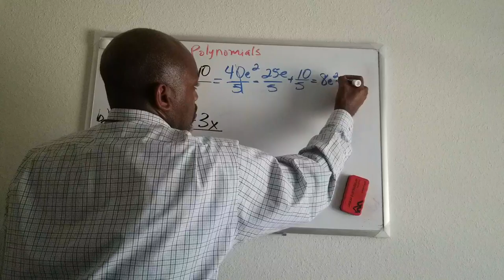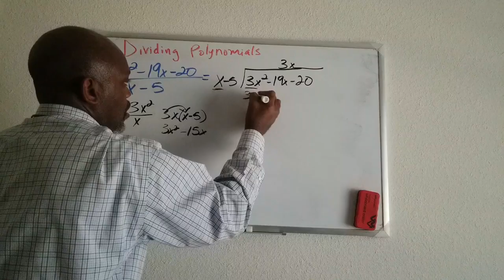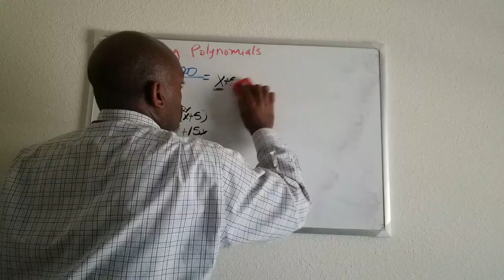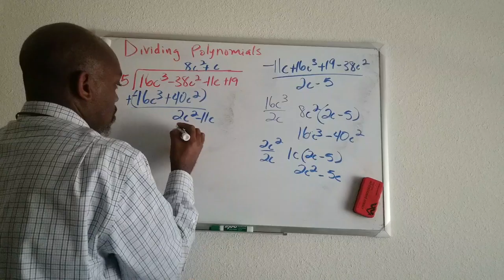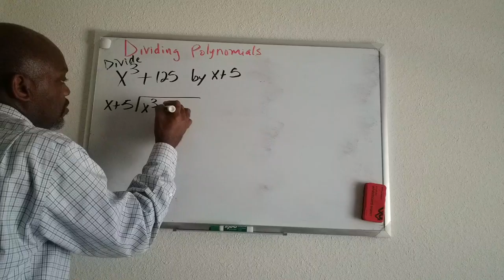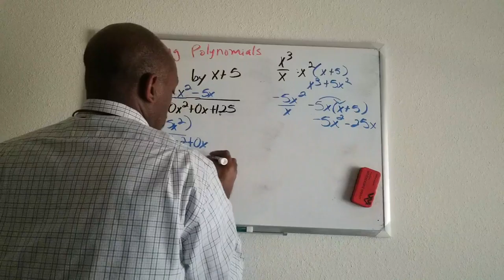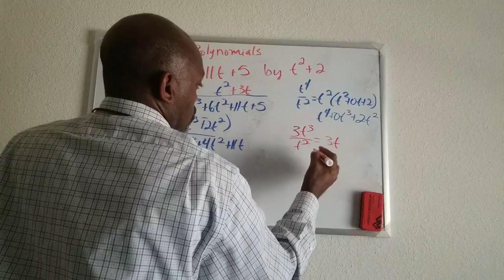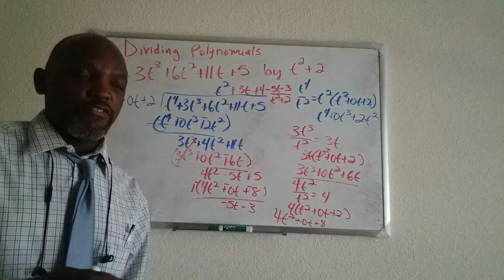Dividing Polynomials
We divide Polynomials by using long division concepts.